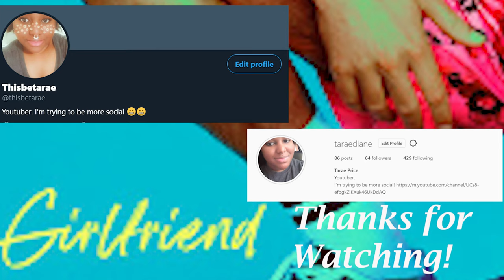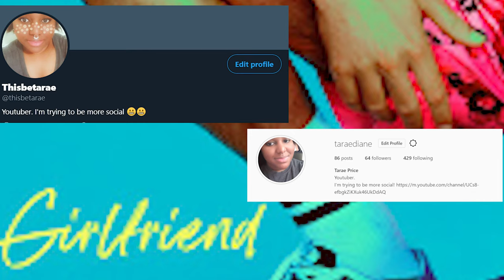Charlie Puth - Girlfriend (Reaction)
Hello all,

And on this TaraeReacts, I'm reacting to Charlie Puths'- Girlfriend

So what did you think of it? Let me know down below in the comment section.

See-ya!